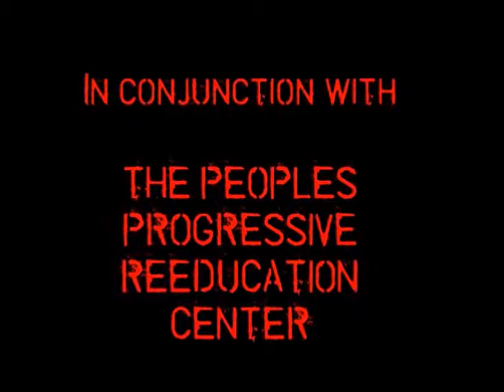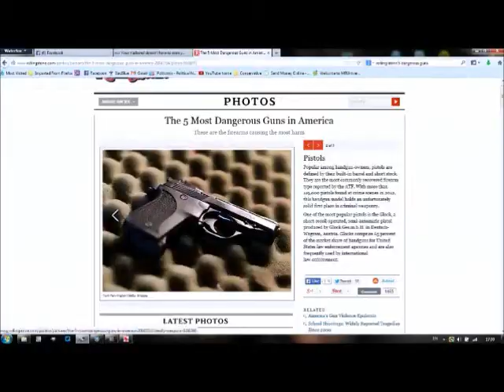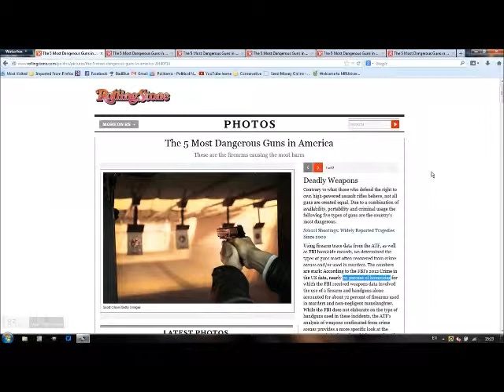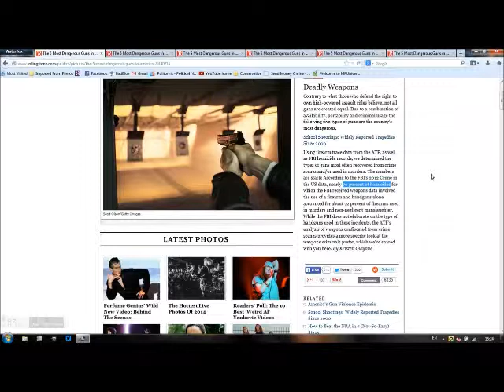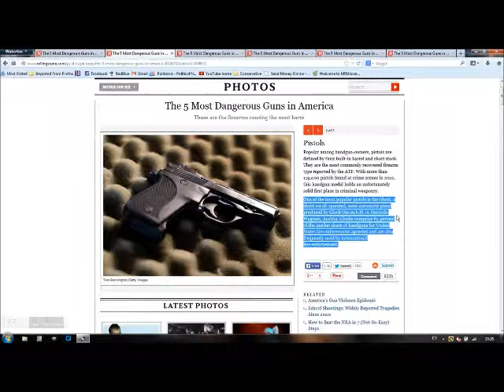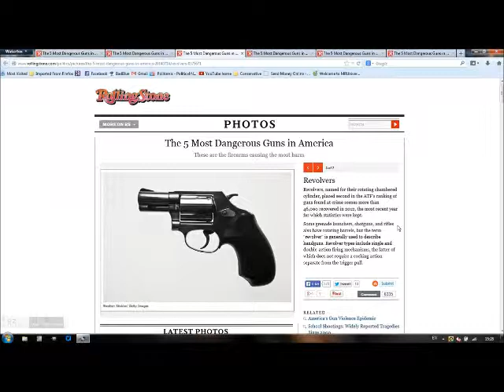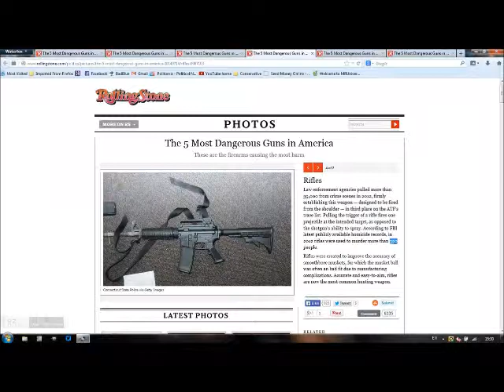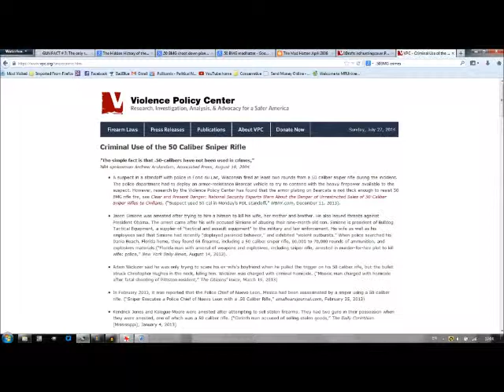Talking Real Gun Sense - Episode 1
My first in what will hopefully be a regular series of videos addressing common misconceptions involving gun issues, from a regular-guy's point of view.  This episode concerns itself with the embarrassingly facile Rolling Stone article by Kirsten Gwynne ("The 5 Most Dangerous Guns in America"), how it falls in line with hoplophobes' biggest problem (a dearth of knowledge) and a little social experiment we can engage our gun-averse friends in towards the end of giving them some hands-on experience with something they probably have no experience in.